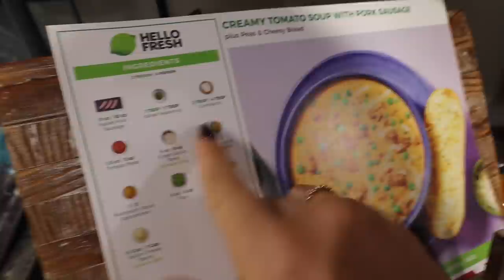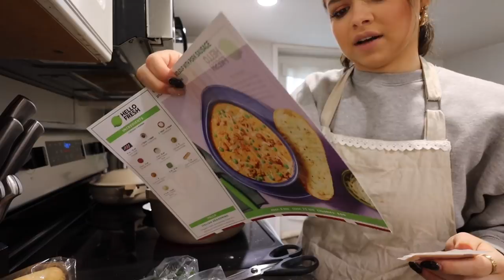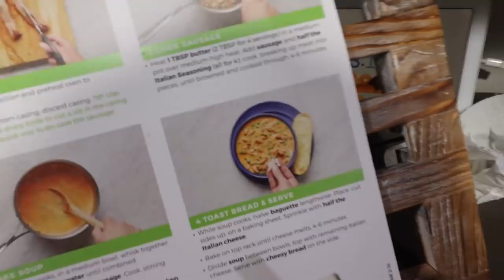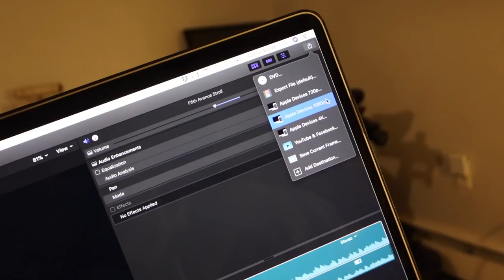Sunday Reset: Stuck In A Winter Funk, Cleaning, Soup Cook With Me & Ulta Haul